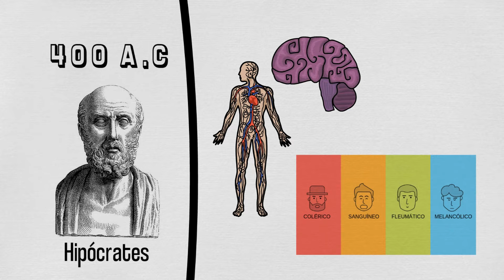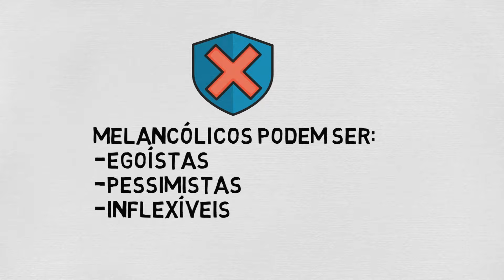OS 4 TEMPERAMENTOS HUMANOS | RESUMO ANIMADO